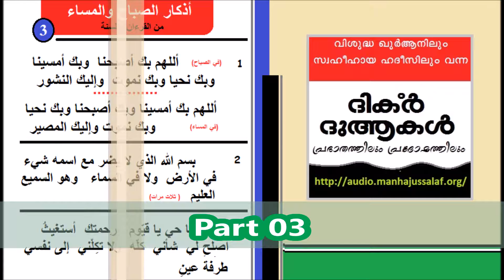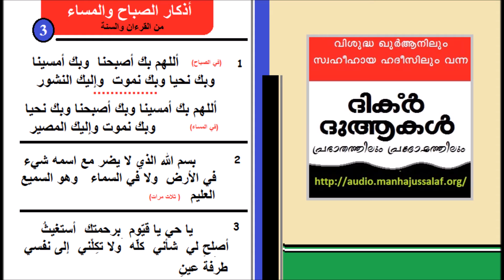Adkaaru Swabah Wal Masa'a Part 03